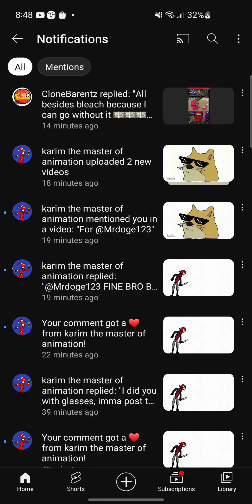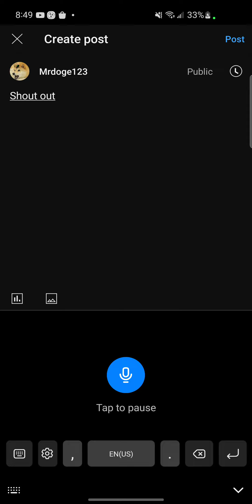If you don't subscribe to him I'm finding you